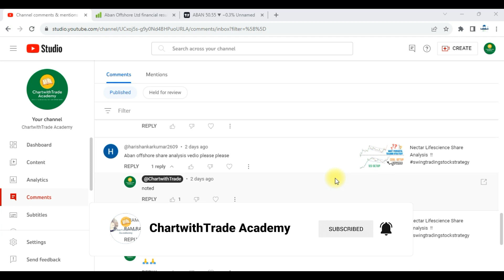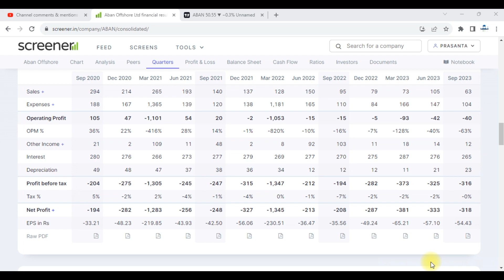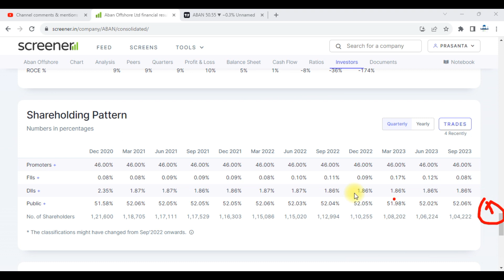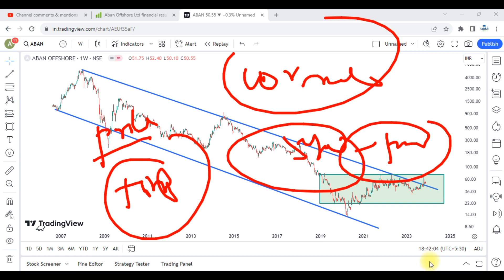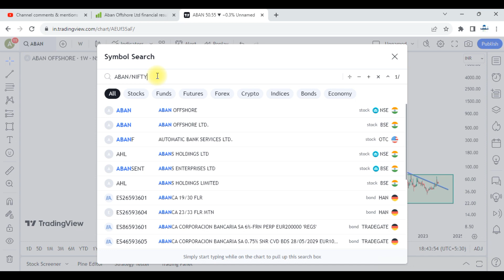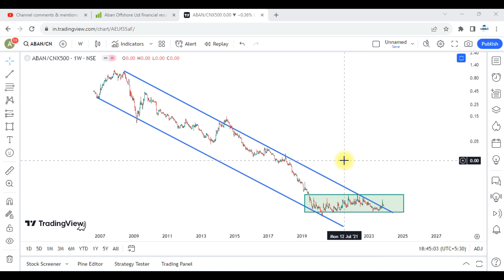50 Rupees का SmallCap Stock !! Details Chart Analysis !!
50 Rupees का SmallCap Stock !! Details Chart  Analysis !!